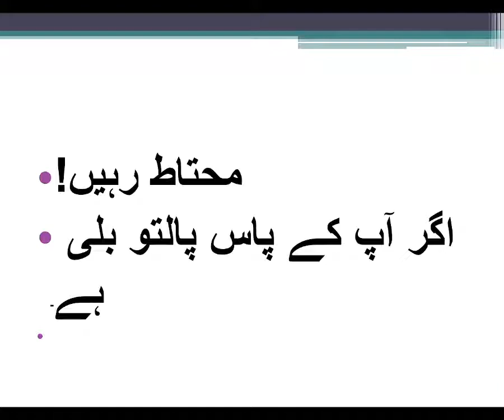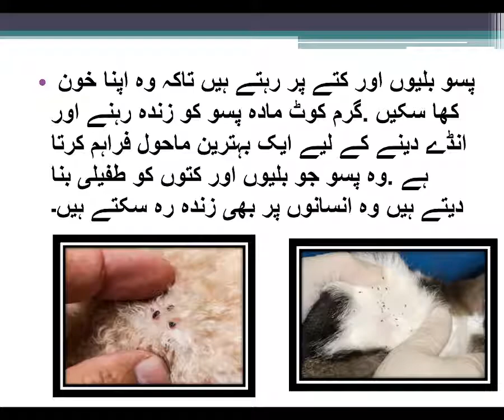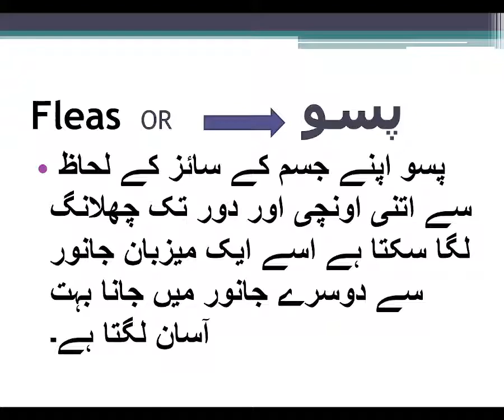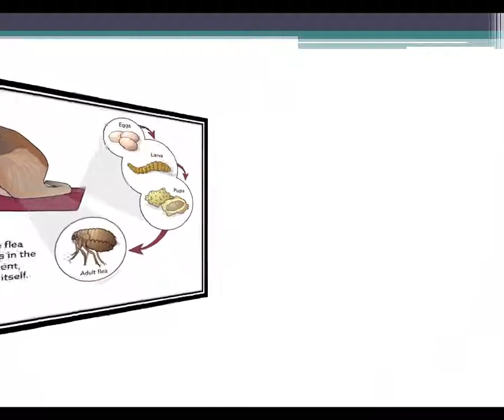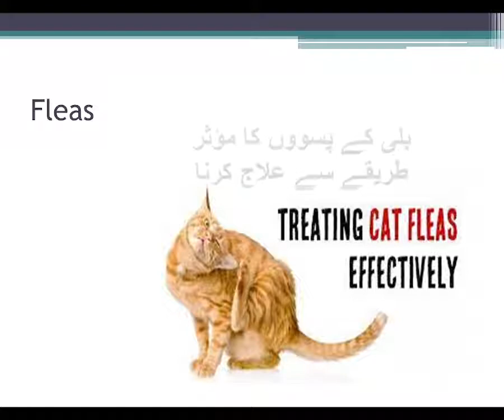Be careful ! if you have pet cat.......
اگر آپ کے پاس پالتو بلی ہے۔
محتاط رہیں! اگر آپ کے پاس پالتو بلی ہے۔